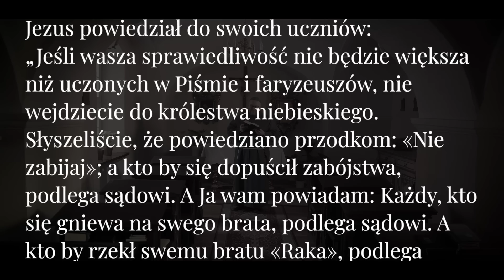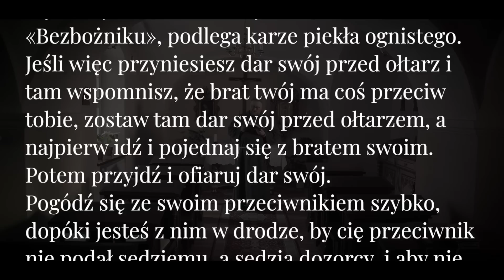Wielki Post 2023: odcinek 6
Cel, który określa drogę jaką wybieramy. Jezus chce od nas więcej...

Odcinek 6. rekolekcji „Respice finem” na Wielki Post 2023.

Rozważania prowadzi o. Michał Nowak OFMConv. Odcinki oglądać można w każdy poniedziałek, środę, piątek i niedzielę Wielkiego Postu, począwszy od Środy Popielcowej, aż do Wielkiego Piątku.

Wesprzyj dzieła franciszkańskie - przekaż 1,5% podatku dochodowego na naszą Fundację "Tworzyć Miłością".
- numer KRS 👉 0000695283 (TWORZYĆ MIŁOŚCIĄ)
- cel szczegółowy: FranciszkanieTV / Misje / DMK / zabytki

Zachęcamy do wsparcia akcji "Woreczek ryżu" dla dzieci z Kenii i Ekwadoru - szczegóły na stronie